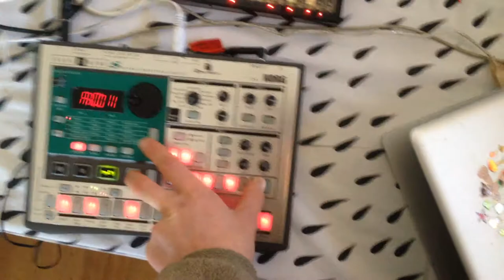volca bass electribe es1 bleeper